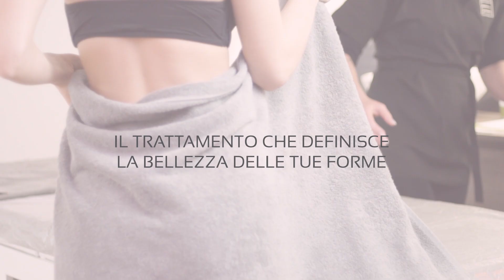ACTIVA THALASSO | Trattamento in Istituto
🌊 ACTIVA THALASSO 🌊
Il nuovo trattamento Beautech in grado di stimolare il microcircolo e aiutare il riassorbimento dei liquidi, donando alla pelle un'immediata sensazione di leggerezza.